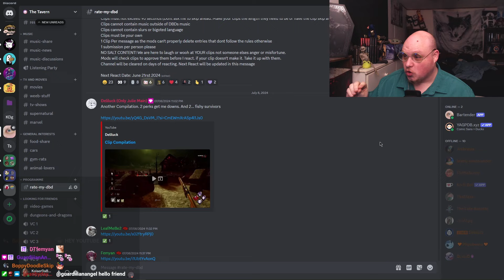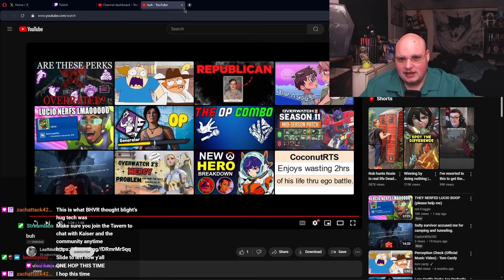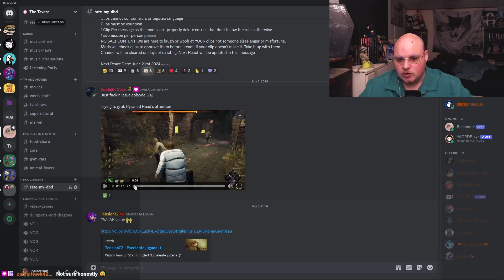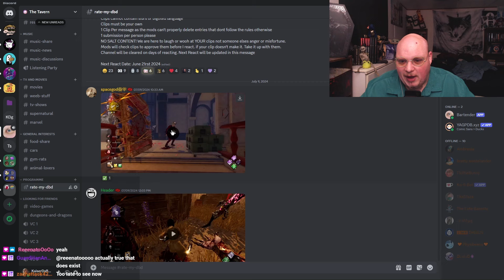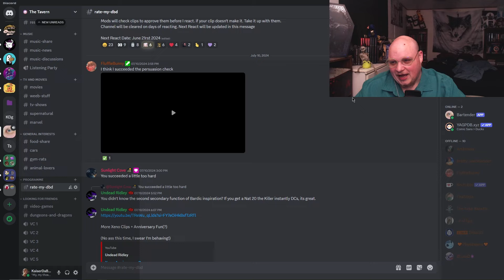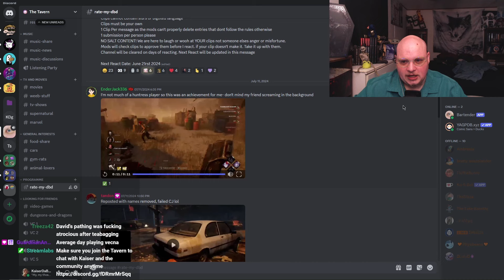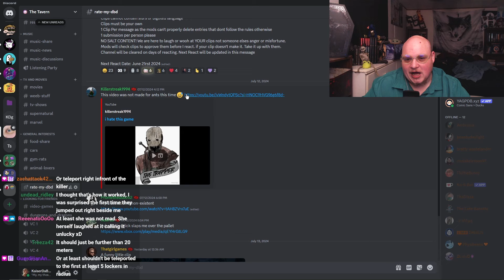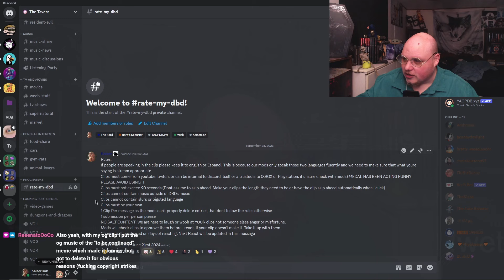I'm Disappointed | Rate My DBD #28